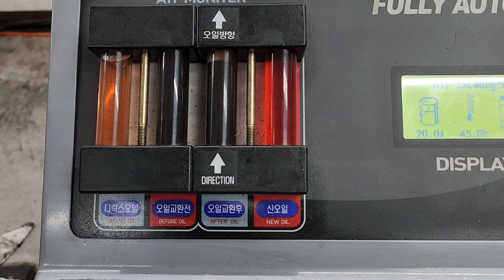올라도 디젤 미션오일 / 18리터 교환했습니다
올라도 미션오일 교환